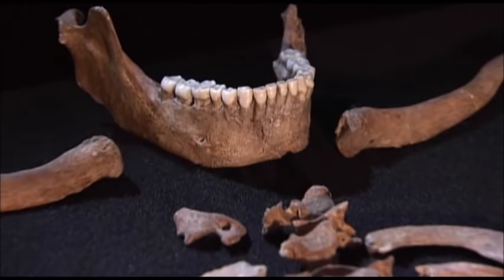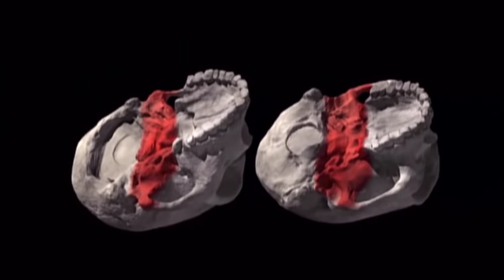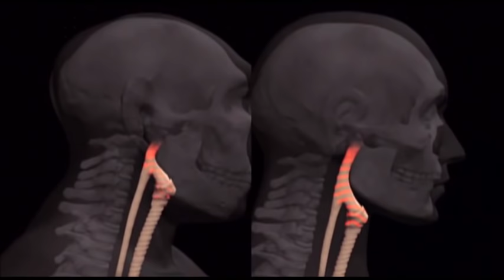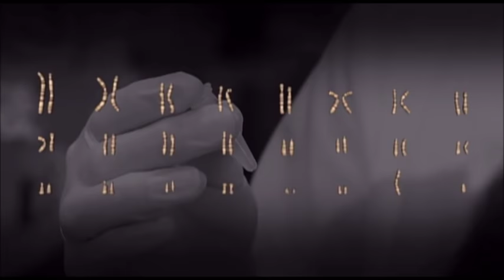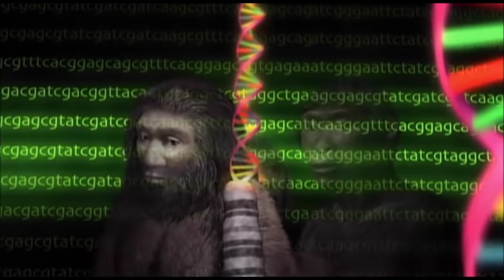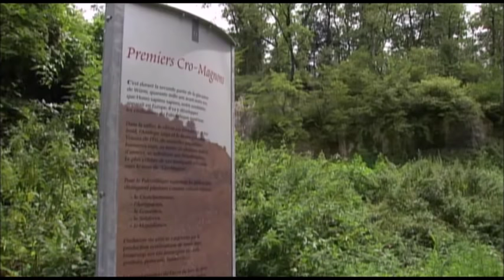Homo Sapiens vs Neanderthals | The Evolution of Language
How our species came to be and changed history and evolution.